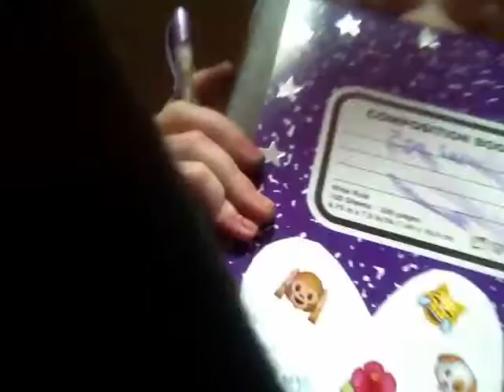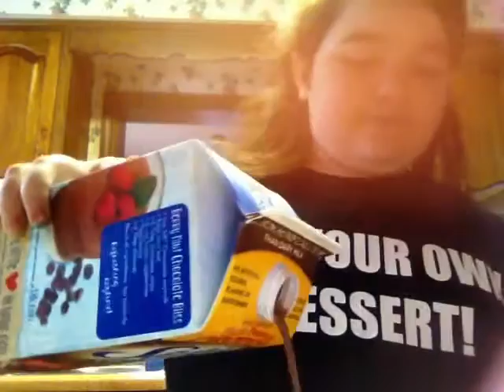Vlog 8: get your Own Dessert